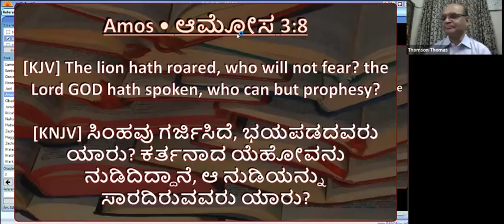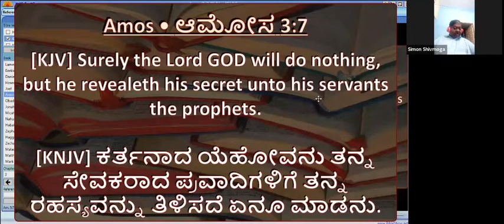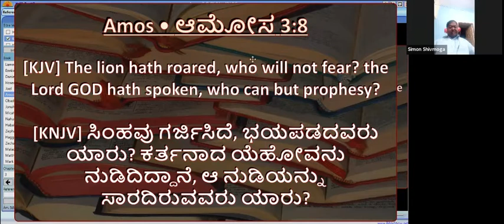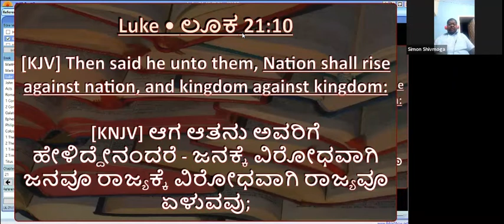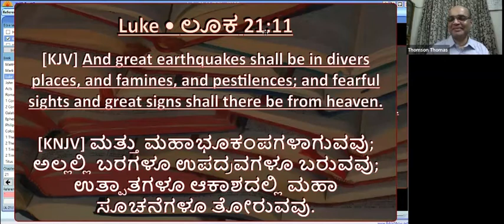Current Events - Bible Interprets | Bro. Thompson B Thomas, (English to Kannada)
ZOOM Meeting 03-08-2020